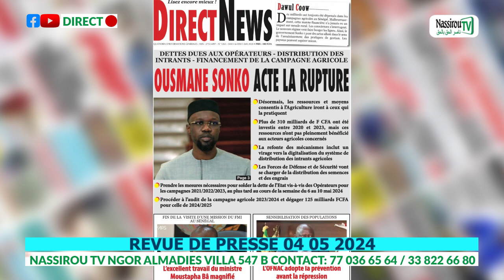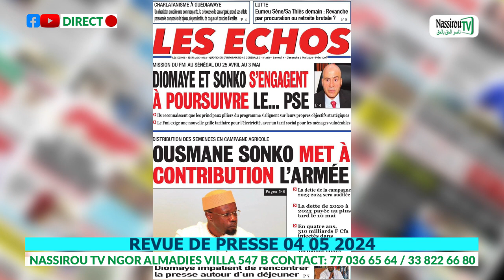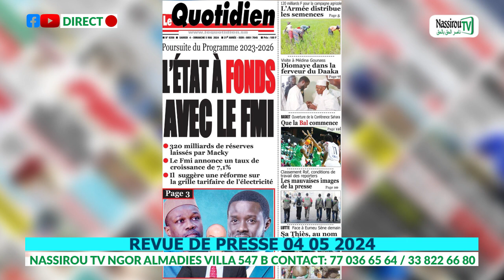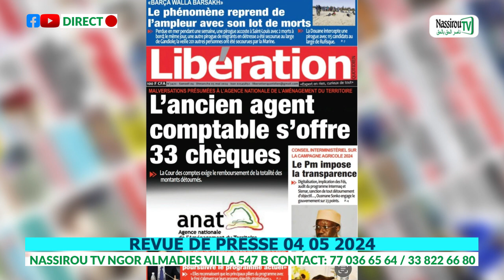REVUE DE PRESSE 04 05 2024